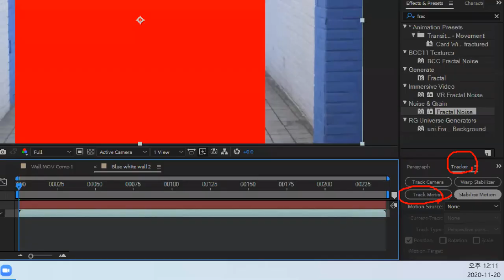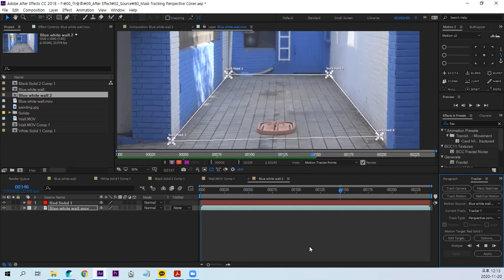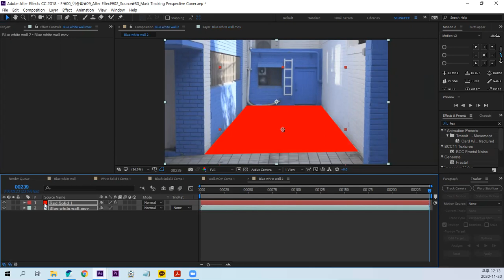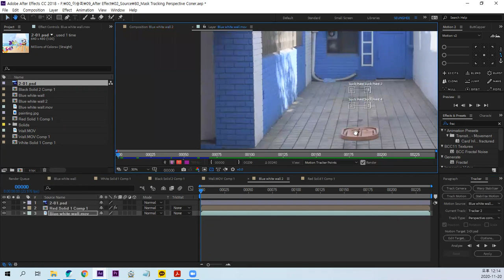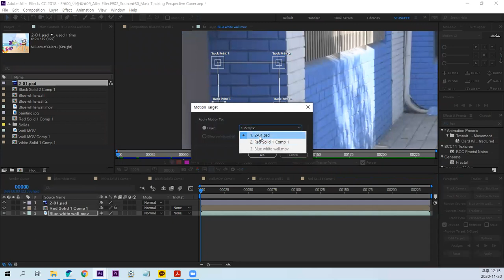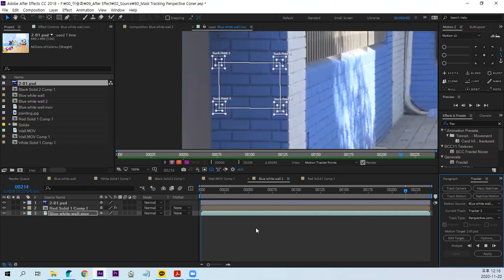After Effect Motion Tracking Perspective Coner Pin Tutorial 에프터이펙트 모션 트래킹 퍼스펙티브 코너 핀 투토리얼